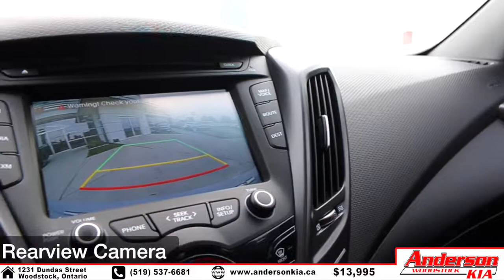Pre-Owned '2014 Hyundai Veloster' Feature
Highlighting the features on a Pre-Owned '2014 Hyundai Veloster'

1231 Dundas Street, Woodstock Ontario